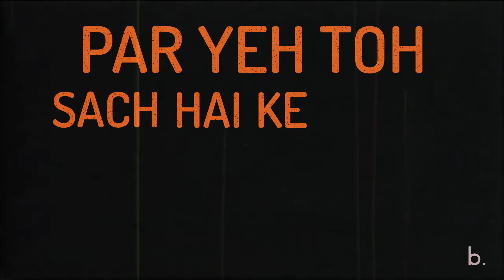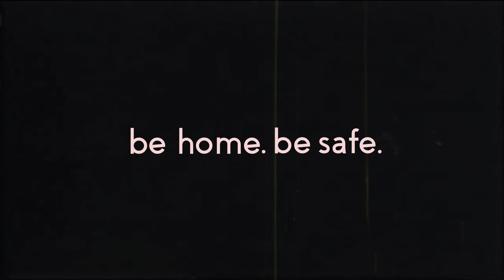Pichle Tees Dino Mein | The Lock down Song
With all due love and respect to the original creators of the song - Shankar, Ehsaan, Loy, Javed Akhtar & Farhan Akhtar.

Here is our humble attempt to recreate the song with the flavour of lockdown. USE HEADPHONES!

Concept , Direction & Lyrics - BHARAT PILLAI
Singers - BHARAT PILLAI & VISHAL POOJARY
Motion Design - VISHAL POOJARY